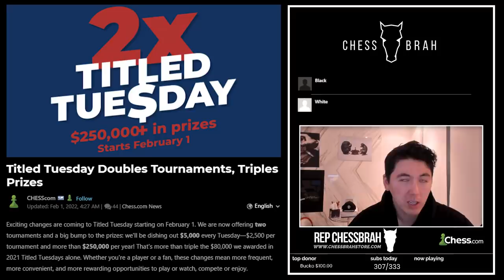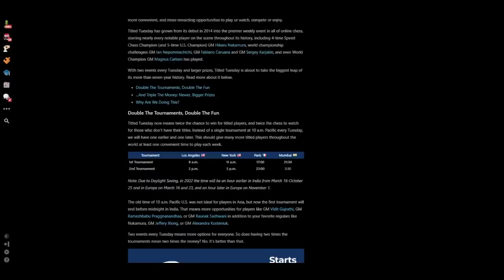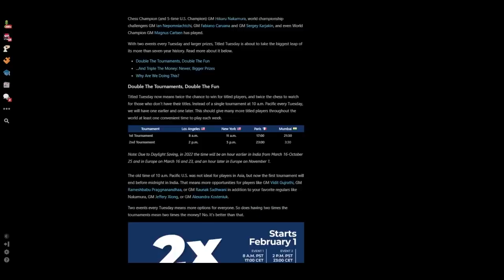Eric dominates the NEW $1000 TITLED TUESDAY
0:00 Game 1
7:19 Game 2
14:45 Game 3
24:54 Game 4
33:30 Game 5
40:31 Game 6
49:56 Game 7
58:53 Game 8
1:06:09 Game 9
1:12:54 Game 10
1:22:00 Game 11